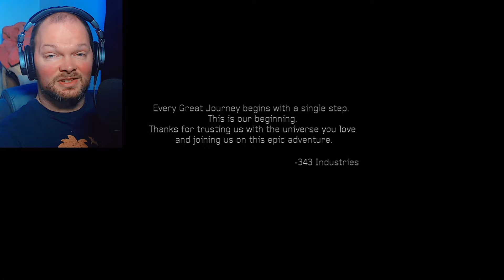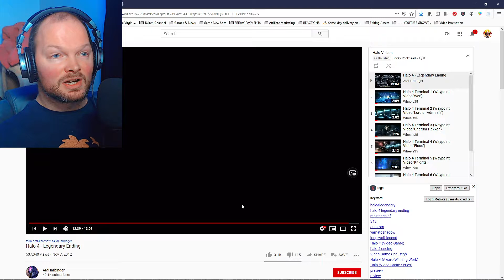"Legendary Ending + Terminals!!" - HALO 4 - Part 12 [REACTION]